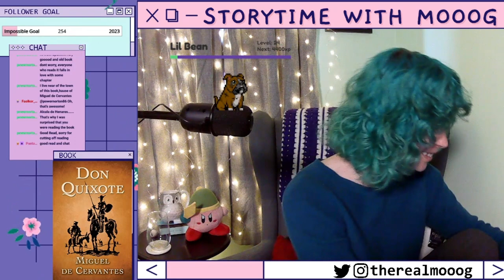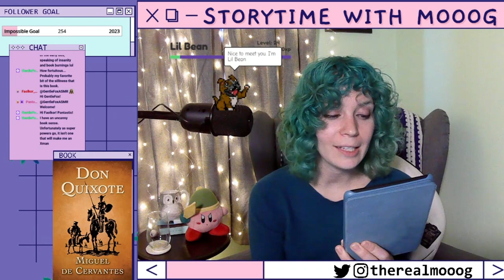Storytime with Mooog: Don Quixote Chapters 1-7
Gather 'round for Storytime with Mooog! This is the first installment of Don Quixote by Miguel de Cervantes (translated by Edith Grossman).

Widely regarded as one of the funniest and most tragic books ever written, Don Quixote chronicles the adventures of the self-created knight-errant Don Quixote of La Mancha and his faithful squire, Sancho Panza, as they travel through sixteenth-century Spain.

0:00 Hello
4:02 Chapter 1
20:02 Chapter 2
38:34 Chapter 3
59:45 Chapter 4
1:20:40 Chapter 5
1:35:21 Chapter 6
1:56:18 Chapter 7
2:09:52 Book Chat and Bye